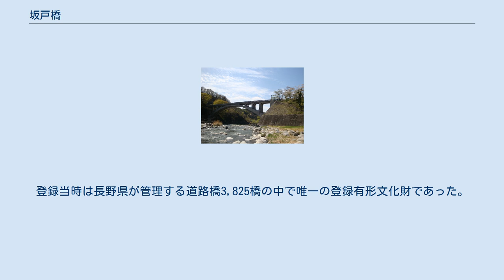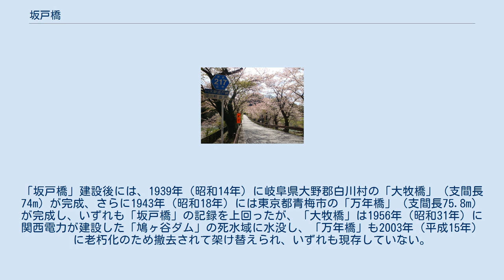坂戸橋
坂戸橋（中川村） 坂戸橋（さかどばし）は、長野県上伊那郡中川村の天竜川に架かる橋（道路橋）で、日本の重要文化財。
国道153号と長野県道18号伊那生田飯田線を結ぶ長野県道217号大草坂戸線の基幹を成す。
 1933年に建設された鉄筋コンクリート製の単アーチ橋で、開腹式上路アーチ橋に分類される。
 橋長77.8m、橋高20m、幅員5.5m、スパン70m、アーチライズ12mで、建設当時は国内最大スパンを誇り、1965年（昭和40年）以前に造られた現存する鉄筋コンクリート製単アーチ橋としては現在も日本一の長さを誇る。
 もともと渡船場であった坂戸に、通行の利便さ改善のため1887年に橋の建設が始まり、1889年に木製の「坂戸橋」が掛けられたのが始まりである。
しかし、この木橋は「あばれ天竜」と呼ばれた天竜川の出水に耐え切れず、二度の流出に遭う。
その後、出水対策として、1903年に吊り橋に架け替えられた。
当時は1920年まで橋銭（通行料）を徴収して経営していた有料橋であったが、村人たちが寄付金を出し合って村が橋を買い取り、上伊那郡へ寄贈されて郡道となり無料開放された。
その後、1923年には長野県道に格上げされた。
しかし、創建当時の架橋技術に伴う維持管理の大変さや通行の危険さからコンクリート造りの永久橋への架け替え要望が高まり、1932年に長野県直営公共事業として架け替え工事が着工、矢作水力の資金協力を得て、1933年に現在の橋が完成した。
建設当時はその長さが話題となり、当時の新聞は「東洋一の坂戸橋」と報道した。
 太平洋戦争中は資源不足に伴う金属供出により、設置されていた親柱と街路灯が切り取られてしまい長らくそのままとなっていたが、1991年に地元地区有志の寄付により親柱と街路灯がほぼ創建当時のデザインで約50年ぶりに復元された。
 橋の完成後は地域の人々により周辺の環境整備が進められ、桜やツツジが植えられた。
その後官民一体の協力整備により、現在は満開の桜が橋詰をトンネルのように覆う桜の名所として知られているほか、坂戸橋の上下流一帯は「坂戸峡（さかどきょう）」と呼ばれる景勝地にもなっており、この名称は隣接する国道153号との交差点の信号名称にも採用されている。
 昭和初期に建設された橋であるため、歩道が無く、道幅も狭い。
歩行者に注意が必要なうえ、大型車のすれ違いは困難なため渡橋前に待機し譲り合うことも必要である。
また橋詰左岸側は民家数軒が建つ急カーブ、右岸側は上り坂ですぐに信号機となっているので通行時の注意が必要である。
 2010年1月15日、国土の歴史的景観に寄与しているとして国の登録有形文化財に登録された。
登録当時は長野県が管理する道路橋3,825橋の中で唯一の登録有形文化財であった。
また、信濃の橋百選にも選定された。
 2011年4月には地元企業により右岸川上流部の国道153号沿いに坂戸公園が整備された。
 2020年12月23日、国の重要文化財に指定された。
この指定により、2010年の登録有形文化財としての登録は抹消されている。
 平成9年3月に伊那建設事務所が設置した現地碑文より。
 ^ それまで鉄筋コンクリート製アーチ橋で最長だったのは、1931年（昭和6年）に建設された山梨県東山梨郡勝沼町（現・甲州市勝沼町）の「祝橋」（支間長51.5m）であった。
「坂戸橋」建設後には、1939年（昭和14年）に岐阜県大野郡白川村の「大牧橋」（支間長74m）が完成、さらに1943年（昭和18年）には東京都青梅市の「万年橋」（支間長75.8m）が完成し、いずれも「坂戸橋」の記録を上回ったが、「大牧橋」は1956年（昭和31年）に関西電力が建設した「鳩ヶ谷ダム」の死水域に水没し、「万年橋」も2003年（平成15年）に老朽化のため撤去されて架け替えられ、いずれも現存していない。
（現地案内版「登録有形文化財 坂戸橋」より）